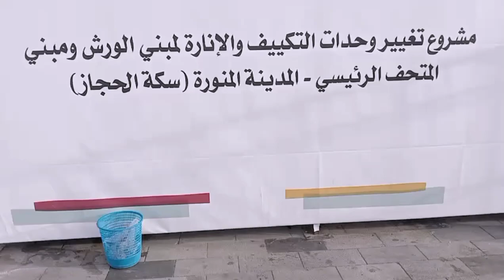Osmania Era Masjid 200 Years old Video|Saudi Arabia|Islamic|Makkah|Allah|Waqar|duckyBhai|vlog|Quran